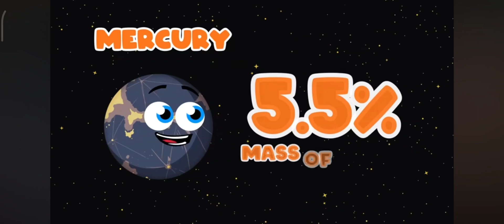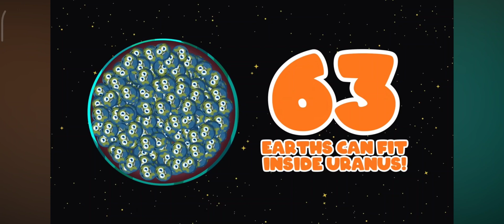KLT Planet's Mass and Volume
TQ 124 viewers!!!😄😄😄😃😃😃